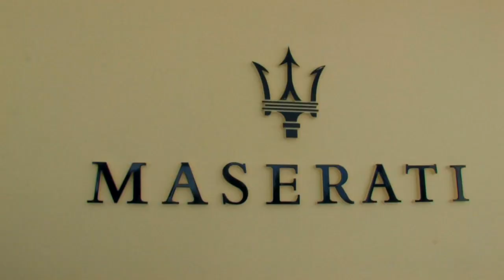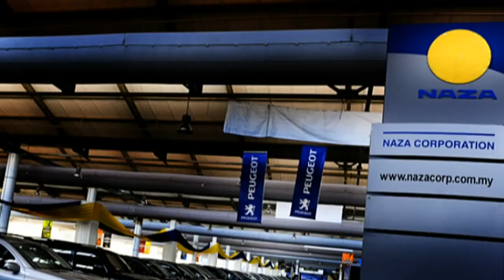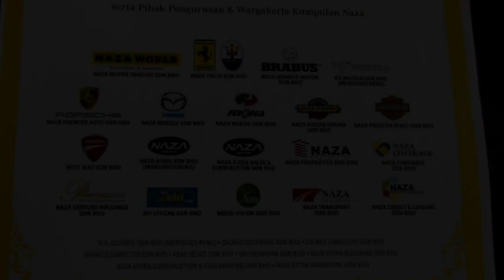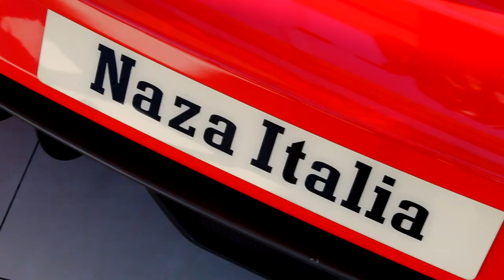Corporate Video // NAZA - 'Born From the Dream'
What was once a dream, now it is a reality & will continue to move forward...

Greg's Video.com presents to you live 'Born from the dream...Naza!' This video was presented live to a THOUSAND people on 30/12/2009.

From its humble beginnings in the 1970s', Naza started operating in a small shop. Today, it has grew, not only becoming distributors & importers but they have verge beyond borders.

Transforming your dreams into reality is Naza's way.

Naza where your dreams come true!

Regards,
Greg's Video.com & team